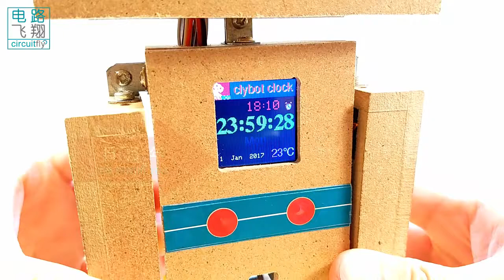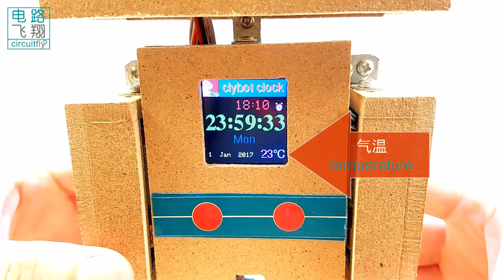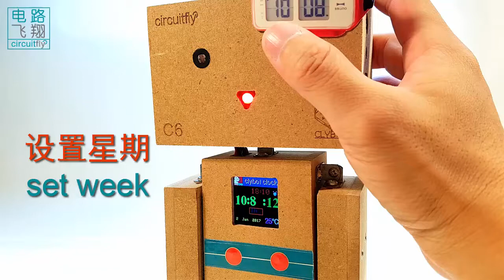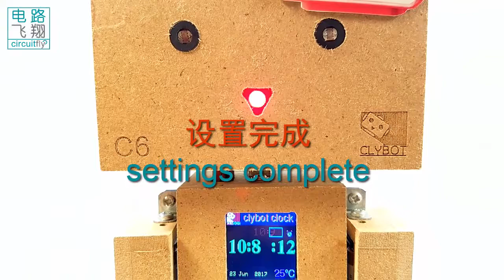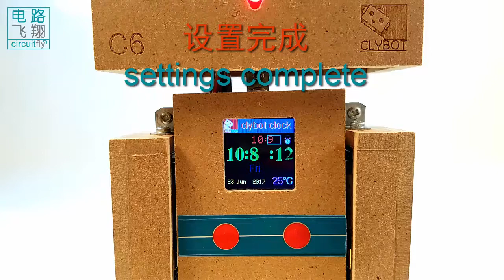C6 3 1 多功能闹钟A multifunction clock -clybot C6自平衡寻线机器人Self-balancing line following robot